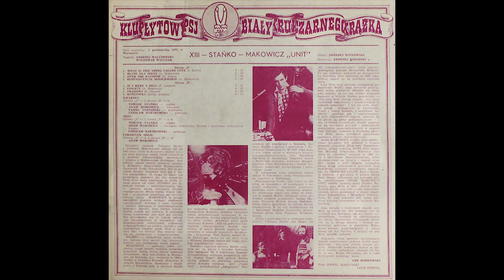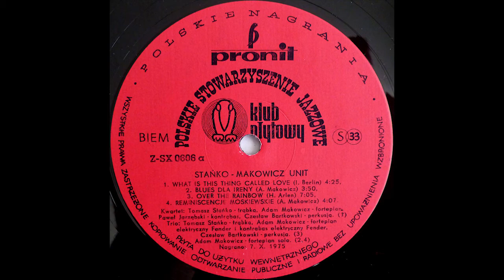Tomasz Stańko & Adam Makowicz - Over The Rainbow - [Winyl]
Tomasz Stańko & Adam Makowicz - Unit.
PolJazz: Z-SX 0606.
Released:1976, Poland
Recorded in Warsaw, 7.X.1975.

Bass - Paweł Jastrzębski.
Drums - Czesław Bartkowski.
Piano [Fender Piano], Bass [Fender Bass], Piano - Adam Makowicz.
Trumpet - Tomasz Stańko.

Recorded By - Andrzej Malczewski, Waldemar Walczak.